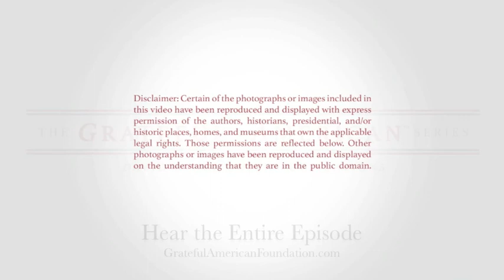Historian Allida Black on the Courage of Abraham Lincoln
What would the United States be like had President Lincoln lived? How have leaders such as Eleanor Roosevelt and Hilary Clinton been influenced by Lincoln's policies and ideals?

Those are but some of the questions David Bruce Smith and Hope Katz Gibbs posed today to historian Allida Black, a Research Professor of History and International Affairs at the George Washington University.

She is ask the founding editor of The Eleanor Roosevelt Papers, a project designed to preserve, teach and apply Eleanor Roosevelt’s writings and discussions of human rights and democratic politics.

Black is also the 2001 Person of Vision Award from the Arlington County Commission on the Status of Women — and the James A Jordan Award for Outstanding Dedication and Excellence in Teaching from Penn State University. And, she has written teachers’ guides for PBS documentaries — and served as an advisor to other documentaries prepared for the History Channel, A&E, and the Discovery Channel.

Most recently, with reserve police officer Adam Parkhomenko, Black cofounded Ready for Hillary a super pack that as raised more than $4 million in the event that Clinton jumps into the 2016 presidential race.

In this podcast interview, Smith and Gibbs take Black back to the Lincoln era and the start of emancipation. They ask her:

1. As we commemorate the 50th anniversary of SELMA, and the 150th anniversary of the Lincoln assassination, how do you think Reconstruction/emancipation would have played out if Lincoln had lived?

2. How do think Lincoln would assess “emancipation” today? And, had he lived, how would the civil rights movement have played out differently?

3. As an expert on Eleanor Roosevelt, what do you think she learned from Lincoln? What would she ask him if she could have consulted with him?

4. How have Roosevelt, and other powerful political leaders such as Hilary Clinton, put Lincoln’s ideas into action during their time in power?

5. Talk about the Universal Declaration of Human Rights. What impact is it having, and how has it been influenced by Lincoln?

6. What do you think Americans can do today to honor the beliefs of Lincoln’s views on civil rights?

7. And our last question applies directly to the mission of David Bruce Smith’s Grateful American™ Foundation — what is the best way to teach kids about civil rights?